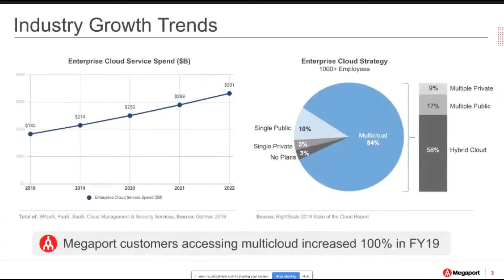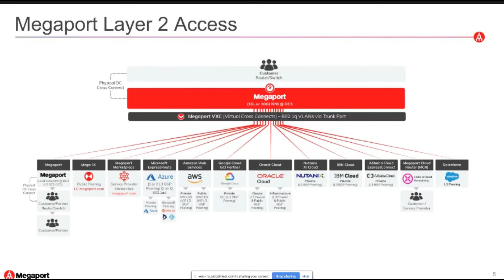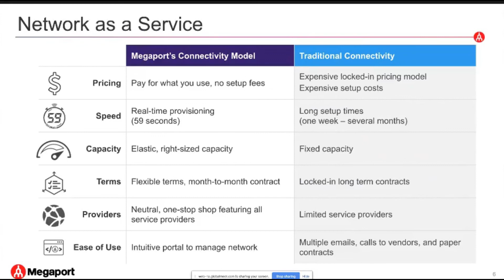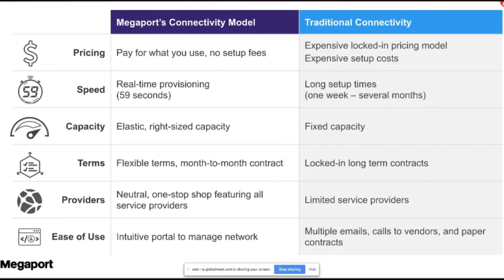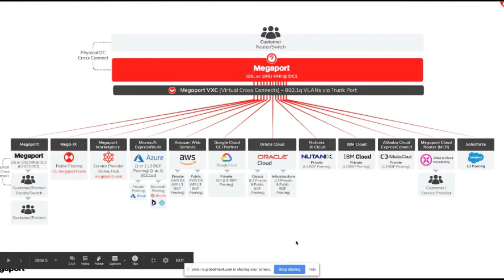Megaport: A Multi-Cloud Connectivity Solution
Here at TTM we pride ourselves in finding unique solutions for our clients. Megaport is a partner that can deliver fast, flexible, and direct access to global leading cloud providers giving our clients complete control over their connectivity in one portal.